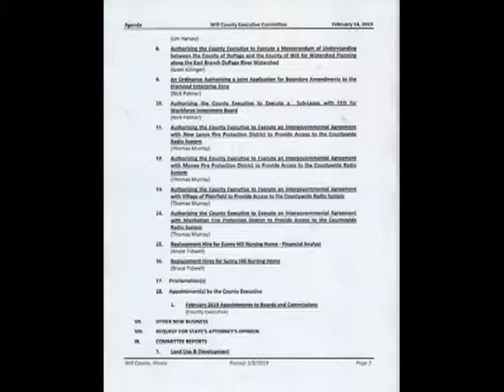executive 2 14 2019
Salary increase for the County Executive's legal advisor
A new Gorcery store is trying to open in the poor section of Joliet
  Liberals are screming about the low wages, Boared Member Jackie Traynere is bragging about who she pays so much more, but leaves out the missing expense reimbusement.
Board member who represents that area, say their residents need those jobs, even at the lower pay
Diamond industrial district